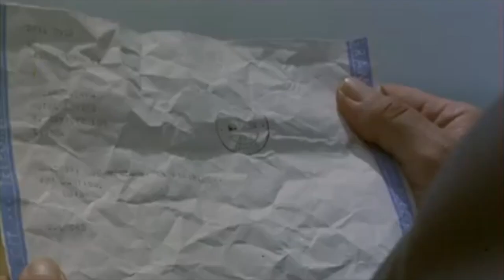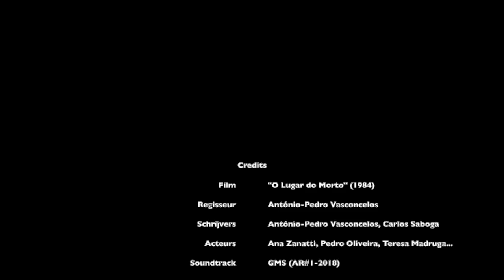De plaats van de dode man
Film: "O Lugar do Morto" (1984)

Regisseur: António-Pedro Vasconcelos
Schrijvers: António-Pedro Vasconcelos, Carlos Saboga
Acteurs: Ana Zanatti, Pedro Oliveira, Teresa Madruga...
Soundtrack: Guerrilla Van Micro-Satan (AR#1-2018)